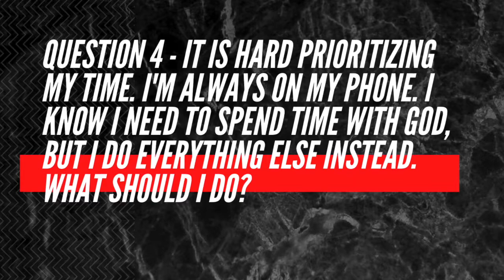Quarantine Questions??? (Week 2)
Week 2
Everyday Thursday see what questions people just like you are asking!

You Belong!